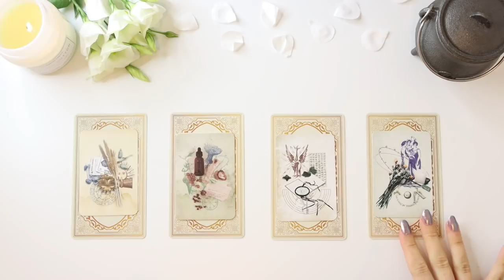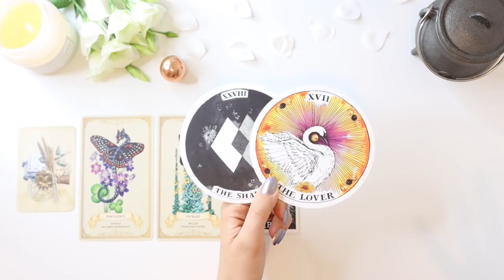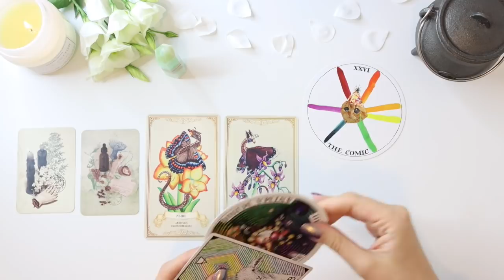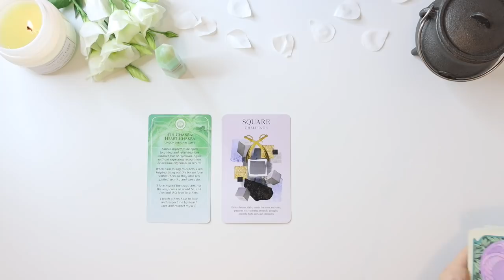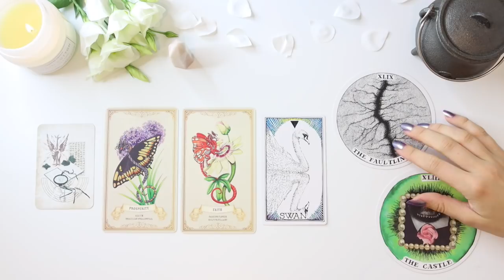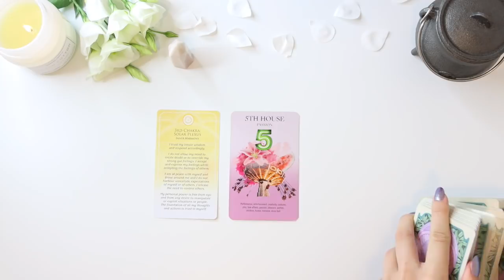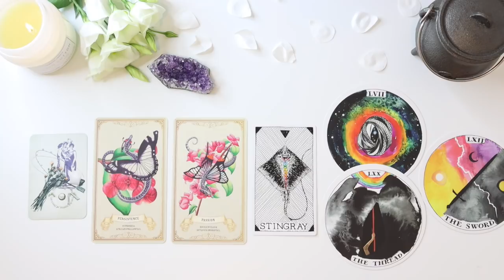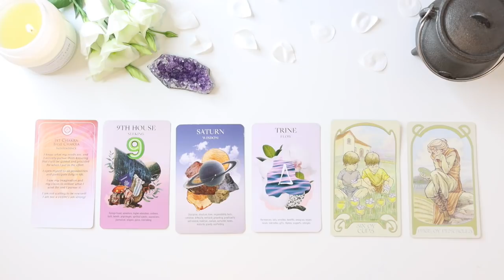⭐️🔮 PICK A CARD 🔮⭐️ | What Are YOUR SECRET PSYCHIC, WITCHY Abilities? + How to access them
Hello everyone! Thank you so much for your continuous support! If you're interested in a private reading, all the information is down below! What Are YOUR SECRET PSYCHIC, WITCHY Abilities? Pick A Card

PICK A GROUP:
GROUP 1 - 0:48
GROUP 2 - 9:55
GROUP 3 - 19:54
GROUP 4 - 29:49

- 20 - 25 Minutes

- 20 - 25 Minutes

1. How they feel about you
2. What they are going through
3. Your current relationship
4. Your future relationship.
5. Advice.

- 1 Hour and 15 Minutes